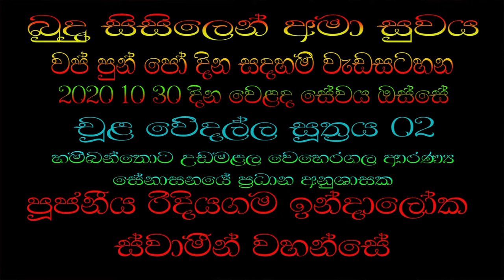චූළ සුඤ්ඤතා සූත්‍රය 02_Rev. Ridiyagama Indaloka Thero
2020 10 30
වප් පුන් පෝ දින සදහම් වැඩසටහන 04
පූජනීය රිදියගම ඉන්දාලෝක ස්වාමීන් වහන්සේ